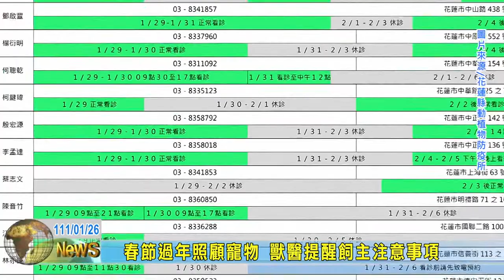20220126 11 春節過年照顧寵物 獸醫提醒飼主注意事項